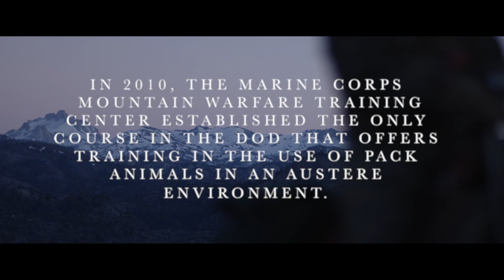SOF Horsemanship Course / Not the Kentucky Derby but pretty cool course.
After 9/11 the first group of men used horses, some with wooden saddles and took the fight to the enemy with great success.  7th Special Forces Group (Airborne) and U.S. Marine Raiders with Marine Special Operations School take part in the SOF Horsemanship Course at Marine Corps Mountain Warfare Training Center/ The purpose of the SOF horsemanship course is to teach SOF personnel the necessary skills to enable them to ride horses, load and maintain pack animals for military applications in austere environments.